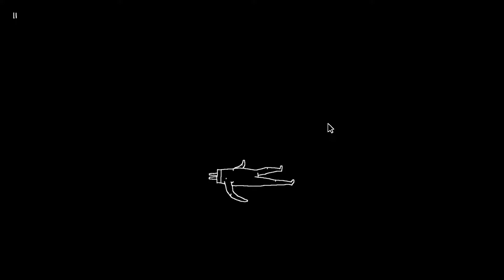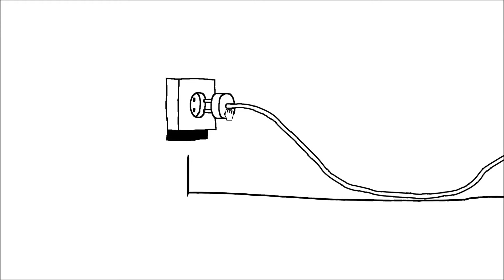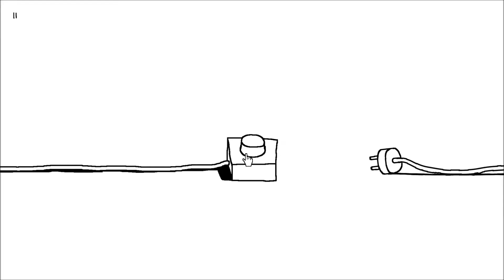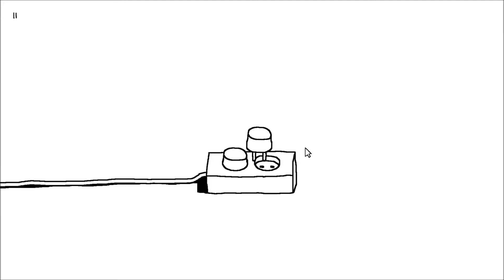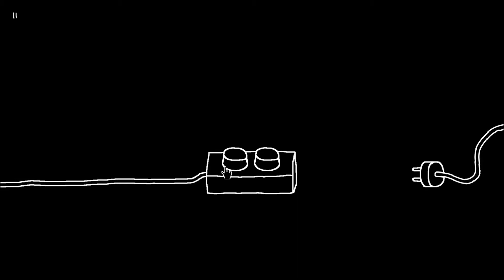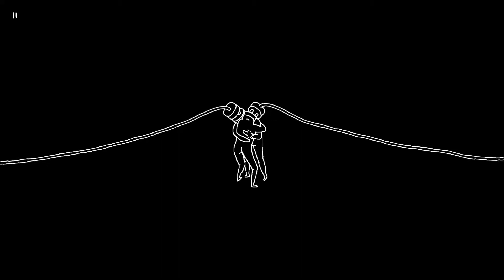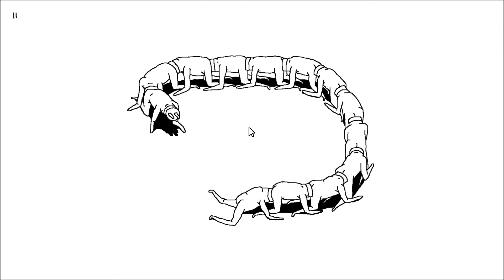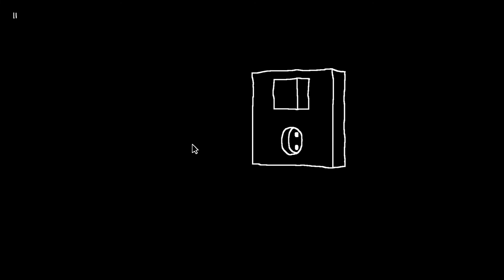Let's Play "Plug & Play" (feat. Rhea)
Hallöchen! (:

Heute habe ich ein sehr kurzes Let's Play (with friends) für euch da.
Es besteht nur aus dieser einen Episode. (:

Das Spiel nennt sich "Plug & Play" und wurde mir von einer guten Freundin empfohlen.
Sie nennt sich im übrigen Rhea und begleitet mich bei diesem Gameplay.

(Warning: Kann plötzliche laute Ausrufe meinerseits beinhalten. xD You gotta deal with it.)

Eure
~LanschPAKET~